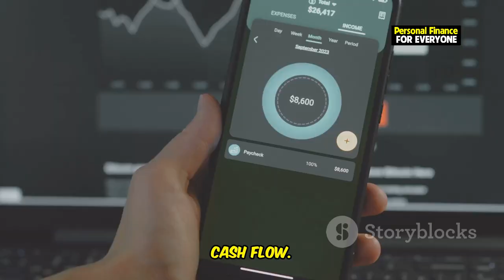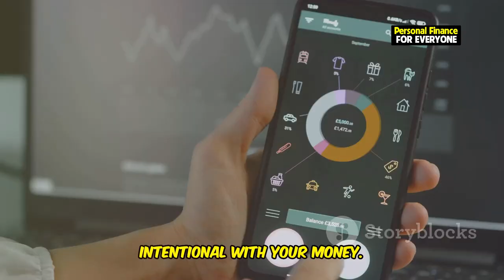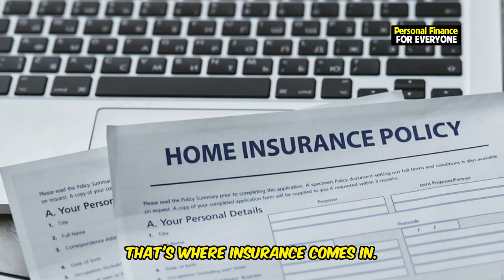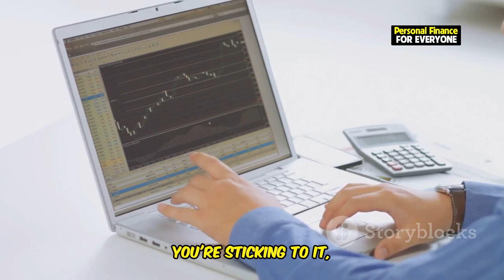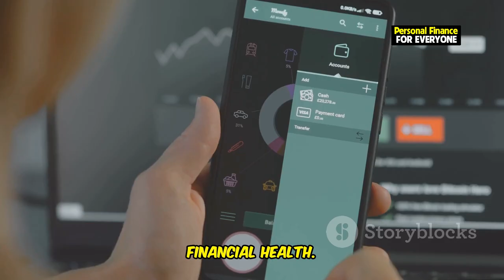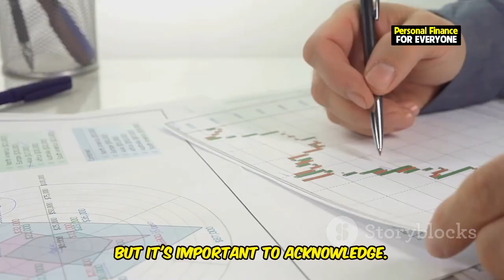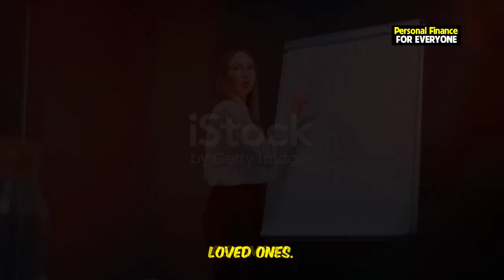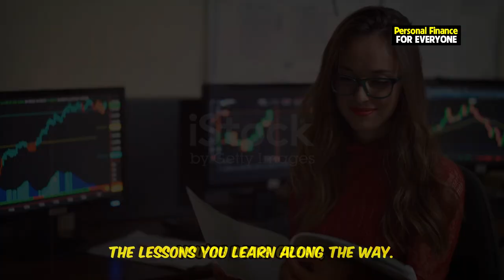Signs You're Doing Well Financially (Even If It Doesn't Feel Like It)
In this video, we explore the often-overlooked signs of financial success and provide practical personal finance tips to help you understand if you’re truly doing well financially. Even if it doesn't always feel like it, many people are on the path to financial stability without realizing it. From paying bills on time to managing money and keeping spending habits in check, these are all indicators of positive financial health. We'll dive into the benefits of having a savings and emergency fund, discuss how debt management and wealth building steps can contribute to your financial freedom, and why seeing your net worth grow, even slowly, is a big deal. Learn how investing for the future and maintaining a stable income are essential for long-term financial well-being. If you want to reduce financial stress, this video will show you how insurance can provide financial security and peace of mind. By recognizing these milestones, you’ll be better prepared on your journey to building wealth and achieving financial freedom.

OUTLINE:
00:00:28 Paying Your Bills On Time
00:01:21 You're in Control of Your Spending
00:02:14 You're Investing Regularly (No Matter How Small)
00:03:14 You've Got Insurance
00:04:04 You Don't Stress About Money (That Much)
00:04:56 You Actually Have Savings
00:05:50 Your Net Worth is Growing
00:06:47 You're Managing Debt (Or Better Yet, Reducing It)
00:07:48 You Have a Stable Income
00:08:38 Remember, It's a Marathon, Not a Sprint